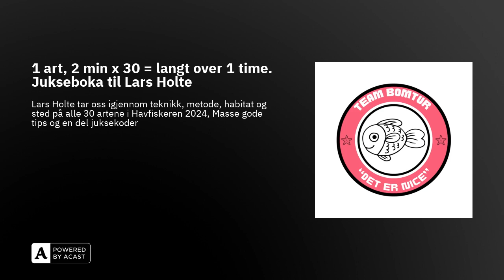1 art, 2 min x 30 = langt over 1 time. Jukseboka til Lars Holte